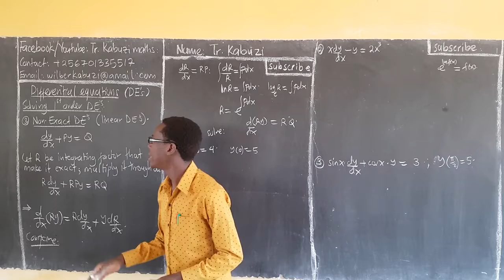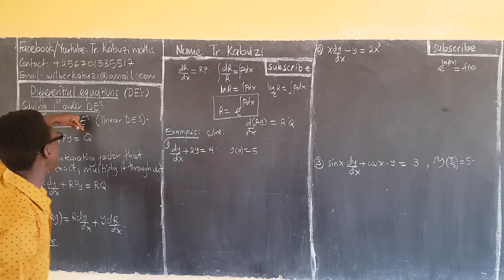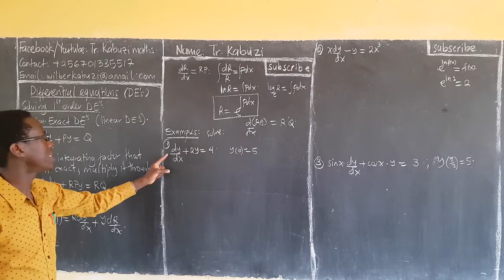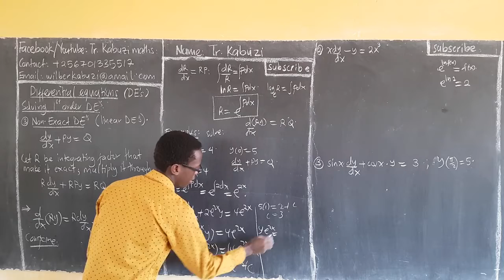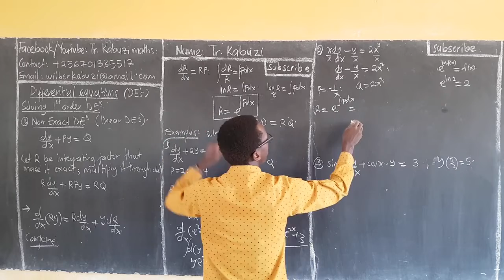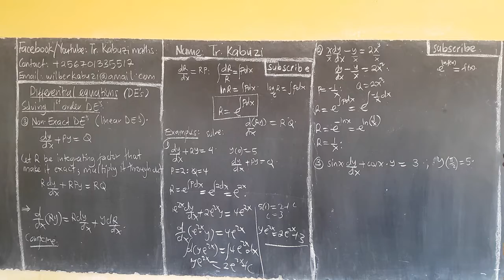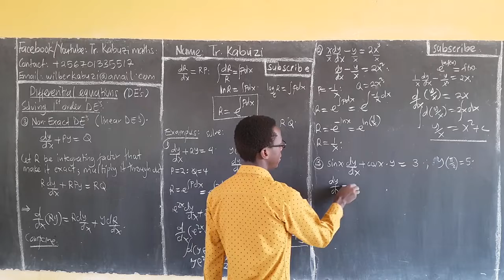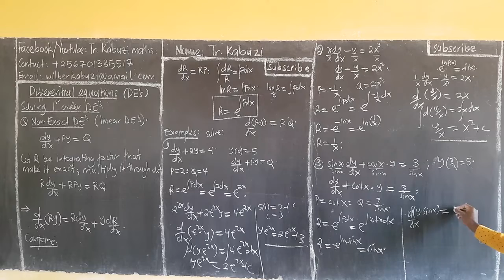Non exact DEs.......africastruggle.